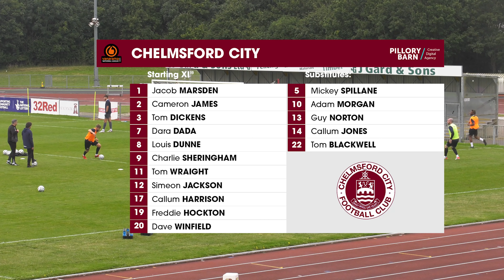Chelmsford City Vs Maidstone United (21/08/21)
EMG Inspire Stadium
National League South